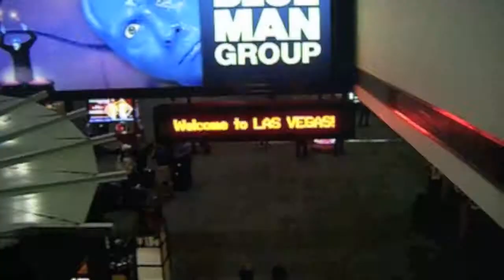almost concert time..........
almost time. yee'ha!